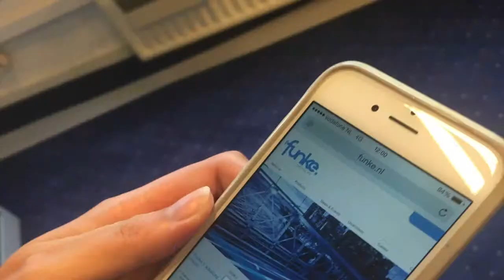Funke 4g lte Antennas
At Funke Digital TV our motto is ‘Together, clearly the best’ and this means offering antenna products of the highest quality, a constant drive to innovate, always looking for new opportunities and constantly building stable working relationships with our partners.